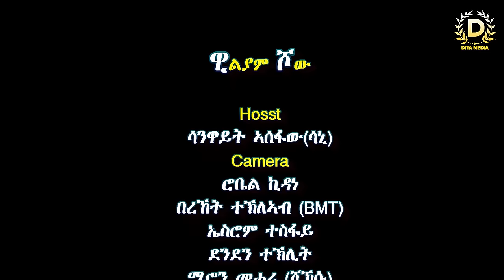Dita Show New Eritrea Live Music William Ghidey Part 1